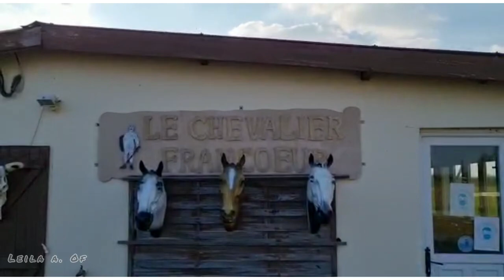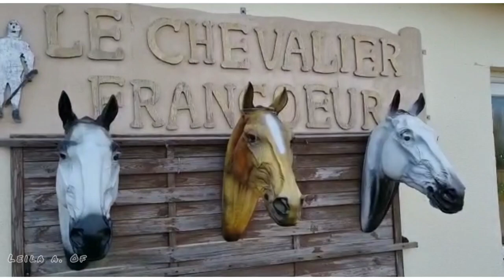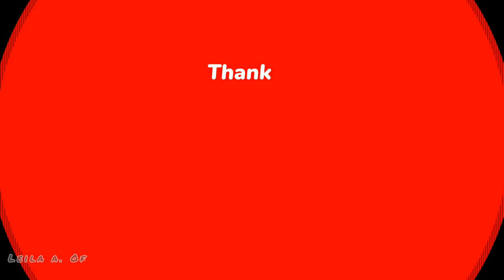ANIMAUX ET PERSONNAGES EN RÉSINE /حيوانات و اشخاص بمادة الصمغ او الراتينج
LE CHEVALIER FRANCOEUR , ARTISANAT
fabriqués par CHEVALIER FRANCOEUR
A 27800 BOISNEY FRANCE

Une résine désigne un produit polymère (naturel, artificiel ou synthétique) qui est une matière de base pour fabriquer par exemple des matières plastiques, textiles, peintures (liquides ou en poudre), adhésifs, vernis, mousses de polymère. Elle peut être thermoplastique ou thermodurcissable.

يشير الراتينج إلى منتج بوليمر (طبيعي أو صناعي أو صناعي) وهو مادة أساسية لتصنيع ، على سبيل المثال ، البلاستيك والمنسوجات والدهانات (سائل أو مسحوق) والمواد اللاصقة والورنيش ورغوة البوليمر. يمكن أن يكون لدن بالحرارة أو بالحرارة.